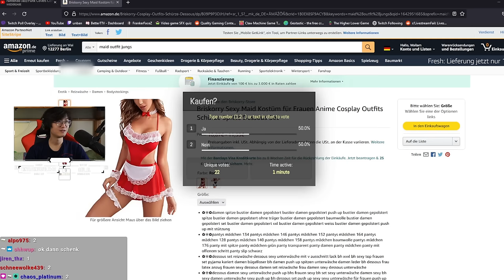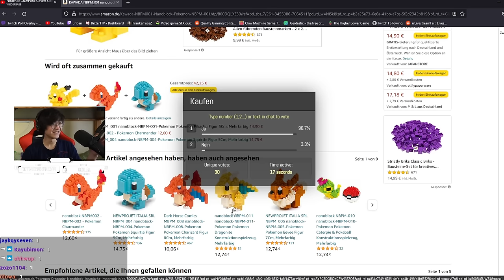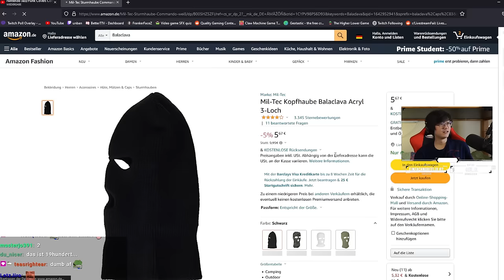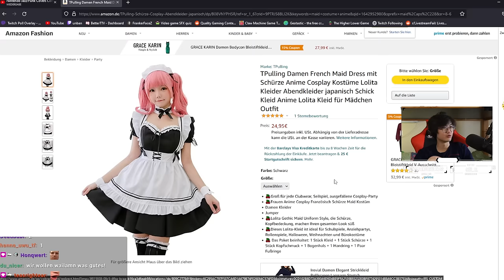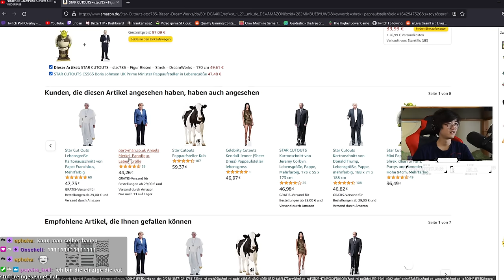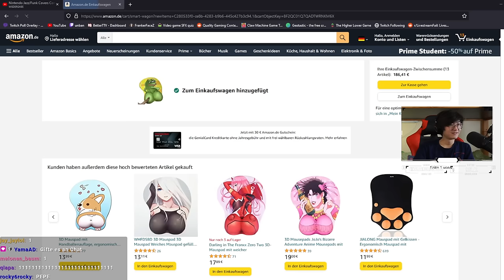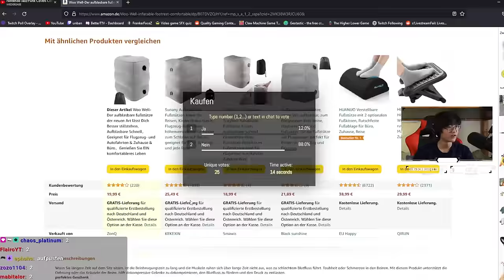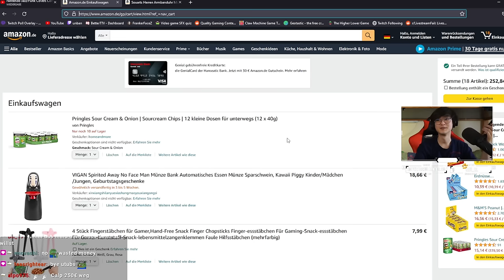Ich hab mein Stream 1 Stunde gegeben, um ALLES zu kaufen, was sie wollen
natürlich nicht von ludwig

► Equipment
Meine Kamera
Mein Mikro
Meine Maus
Streamstuff: